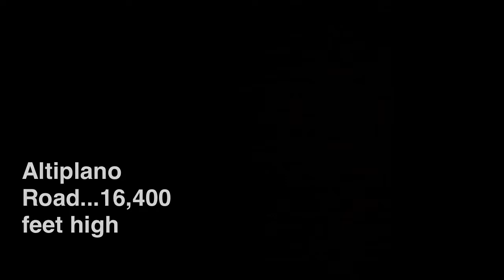Cresting the Andes on my motorbike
The Altiplano crests at 16,404 feet. Or as my GPS indicated... 5 Kilometers.